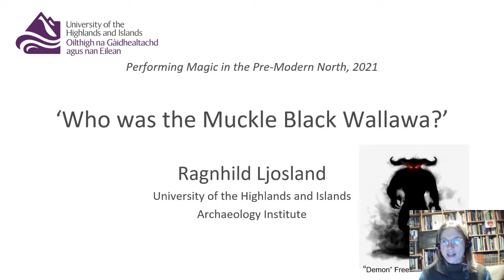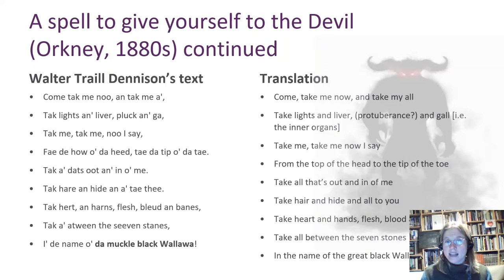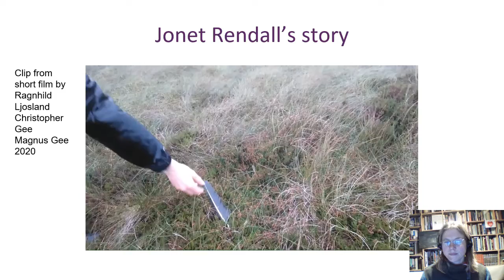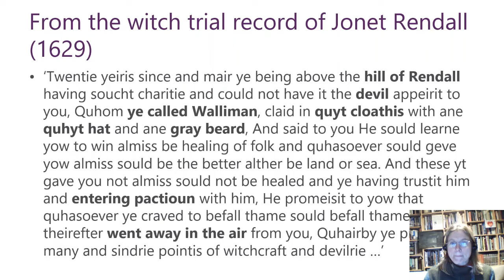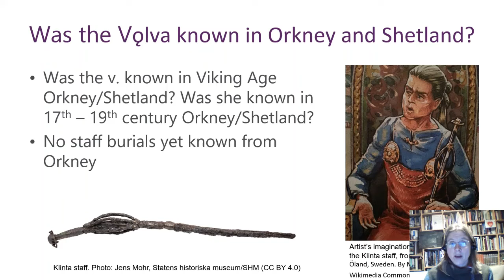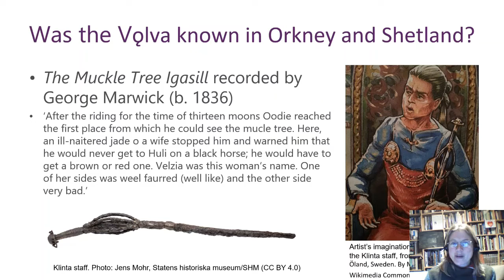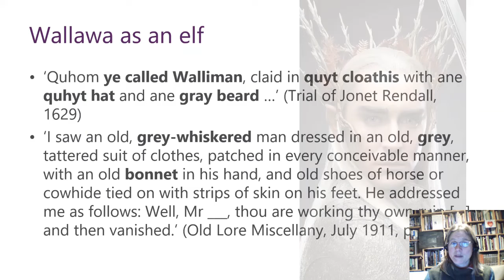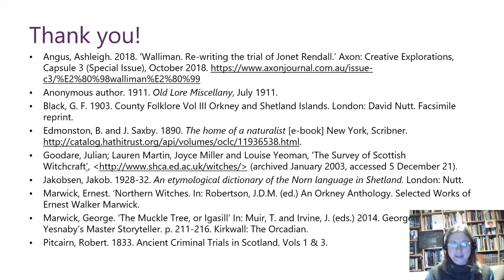Session II: Ragnhild Ljosland - Who was the Muckle Black Wallawa?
Session II: Paper 3
Who was the Muckle Black Wallawa?
Ragnhild Ljosland, University of the Highlands and Islands